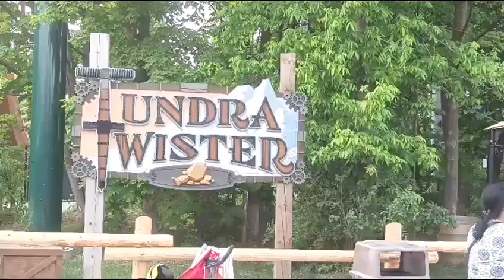New Ride at Canada's Wonderland 2023_TUNDRA TWISTER||my experience 🫣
Guests will marvel at Tundra Twister, a giant 360-degree spinning swing ride in the Frontier Canada area of the park. The only one of its kind in the world, Tundra Twister will have guests spinning, twisting and twirling upside-down at heights of 47 metres (154 feet) and speeds of 75 km/h. Choose one of 40 seats on two gondolas and get ready to swing nearly as high as Wonder Mountain, while spinning on multiple axes. It’s a ride you won’t soon forget!